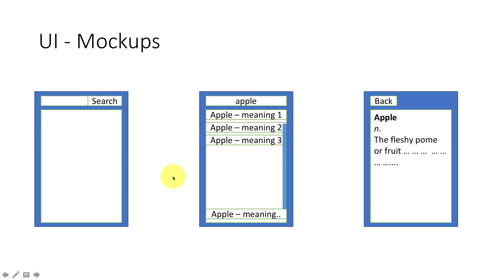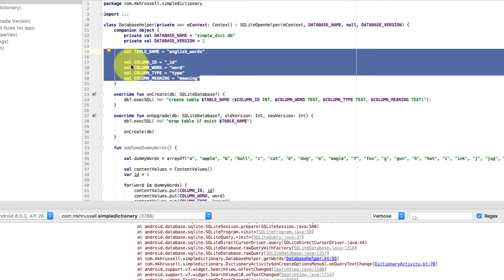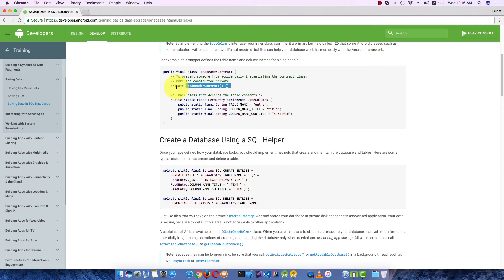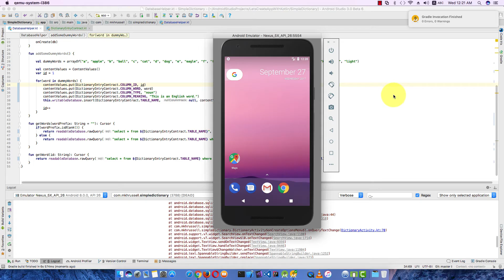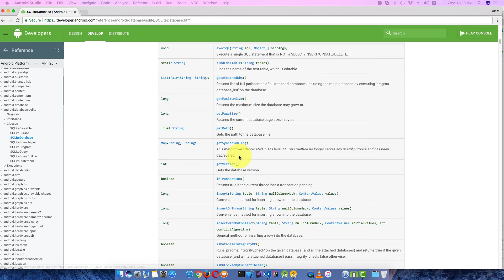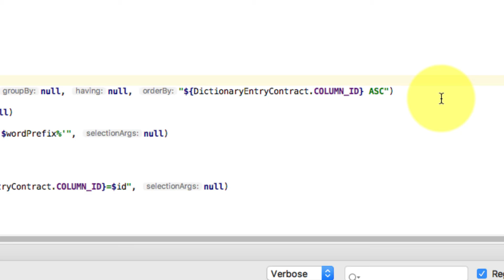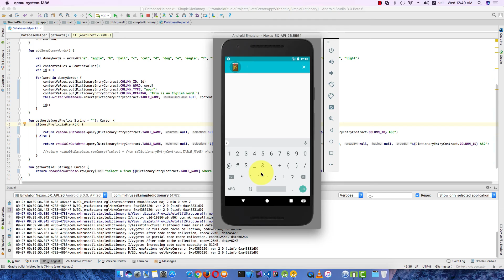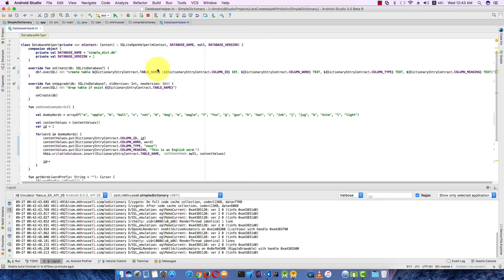Let's Create App Using Kotlin #01 - Dictionary App Part #09 - Code Refactoring #1 Fix SQL query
This video is part #09.1 of a series of videos where I am going to show how we can develop a simple Dictionary App for Android using Kotlin and SQLite database. It demonstrated how you can create launcher icon for your app from Android Studio.

App should have solved following use cases:
- User can search word from a search bar/box
- Upon pressing search/go button from keyboard matching words will be shown in a list view
- User can scroll through the list of words in the list-view
- Upon tapping on a word an expanded view will shown where detail of the tapped word will be shown

Kotlin | Android | App Development | Android Studio